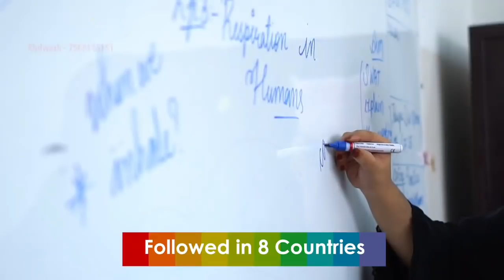Yellow Alert in Hyd, No School Fees Mechanism in Telangana, Murgi Chowk Renovation Blue Print